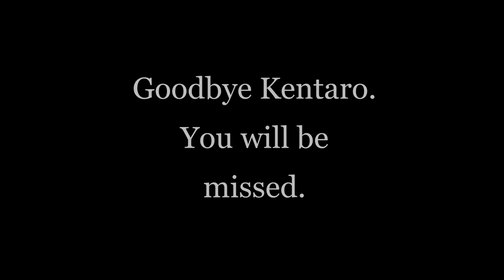Kentaro Miura Tribute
Something I put together to memorialize Kentaro Miura. You will be missed.